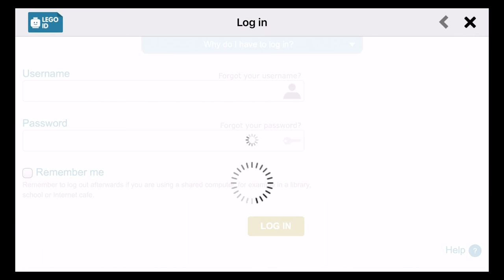LEGO Ninjago WU-CRU - Save Lloyd New Mission Update - iOS / Android Gameplay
The Day of the Departed update has arrived, bringing spooky new missions and dark new enemies to Ninjago Island. Fear not though brave Ninjas! Strengthen your WU-CRU and take up the fight as Lloyd, the heroic Green Ninja.